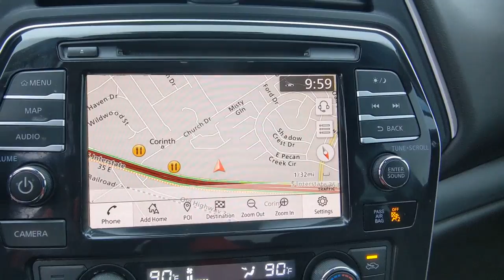2019 Nissan Maxima Denton, Dallas, Fort Worth, Grapevine, Lewisville, Frisco, TX DL1661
Pearl White Tricoat Used 2019 Nissan Maxima available in Denton, Texas at Gunn Nissan Denton. Servicing the Dallas, Fort Worth, Grapevine, Lewisville, Frisco, TX area.

NAVIGATION, LEATHER, BLUETOOTH, BACKUP CAMERA, MOONROOF, POWER WINDOWS AND LOCKS, POWER SEAT, ALLOY WHEELS, USB, ONE OWNER.Stop by Gunn Nissan of Denton and check out this 2019 Nissan Maxima Platinum!! Gunn Automotive has been serving Texas in automotive sales since 1955! Come and see why we have one of the best reputations in the Nation! Gunn Nissan of Denton - Real. Simple.Priced below KBB Fair Purchase Price!20/30 City/Highway MPG
[L93] SPORT MAT GROUP  -inc: Trunk Mat  Sport Floor Mats  Bag Hooks  Trunk Net  First Aid Kit,PEARL WHITE TRICOAT,[B10] SPLASH GUARDS,CHARCOAL  PREMIUM ASCOT LEATHER-APPOINTED SEAT TRIM  -inc: w/diamond-quilted leather inserts,Front Wheel Drive,Power Steering,ABS,4-Wheel Disc Brakes,Brake Assist,Aluminum Wheels,Tires - Front Performance,Tires - Rear Performance,Temporary Spare Tire,Sun/Moonroof,Generic Sun/Moonroof,Dual Moonroof,Generic Sun/Moonroof,Dual Moonroof,Heated Mirrors,Power Mirror(s),Integrated Turn Signal Mirrors,Rear Defrost,Intermittent Wipers,Variable Speed Intermittent Wipers,Rain Sensing Wipers,Daytime Running Lights,Automatic Headlights,LED Headlights,Fog Lamps,Automatic Highbeams,AM/FM Stereo,CD Player,Navigation System,Premium Sound System,Satellite Radio,MP3 Player,Bluetooth Connection,Telematics,Auxiliary Audio Input,HD Radio,Smart Device Integration,Requires Subscription,MP3 Player,Steering Wheel Audio Controls,Power Driver Seat,Power Passenger Seat,Bucket Seats,Heated Front Seat(s),Driver Adjustable Lumbar,Cooled Front Seat(s),Pass-Through Rear Seat,Rear Bench Seat,Adjustable Steering Wheel,Trip Computer,Power Windows,Leather Steering Wheel,Heated Steering Wheel,Keyless Entry,Power Door Locks,Keyless Start,Keyless Entry,Power Door Locks,Universal Garage Door Opener,Cruise Control,Adaptive Cruise Control,Climate Control,Multi-Zone A/C,A/C,Leather Seats,Woodgrain Interior Trim,Auto-Dimming Rearview Mirror,Driver Vanity Mirror,Passenger Vanity Mirror,Driver Illuminated Vanity Mirror,Passenger Illuminated Visor Mirror,Remote Engine Start,Keyless Start,Mirror Memory,Seat Memory,Remote Engine Start,Power Windows,Power Door Locks,Trip Computer,Mirror Memory,Seat Memory,Security System,Engine Immobilizer,Traction Control,Stability Control,Traction Control,Front Side Air Bag,Front Collision Mitigation,Driver Monitoring,Blind Spot Monitor,Rear Parking Aid,Lane Departure Warning,Lane Keeping Assist,Lane Departure Warning,Cross-Traffic Alert,Aerial View Display System,Tire Pressure Monitor,Driver Air Bag,Passenger Air Bag,Front Head Air Bag,Rear Head Air Bag,Passenger Air Bag Sensor,Front Side Air Bag,Rear Side Air Bag,Knee Air Bag,Child Safety Locks,Back-Up Camera